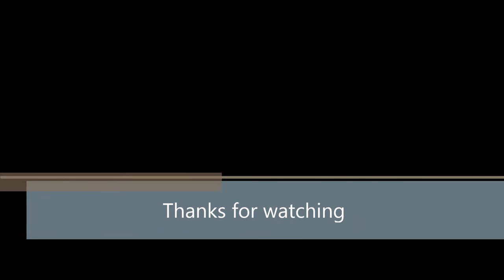Sound-Wave - Mammoth Remix/Mashup